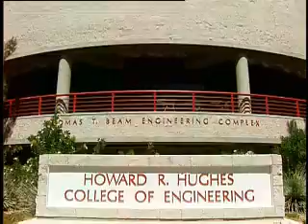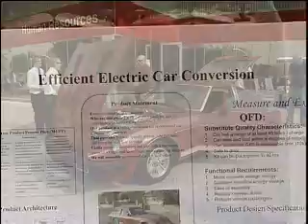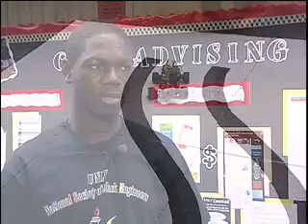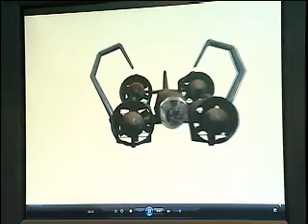UNLV College of Engineering Advising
Learn how academic advising in the UNLV College of Engineering helps students manage their academic progress.